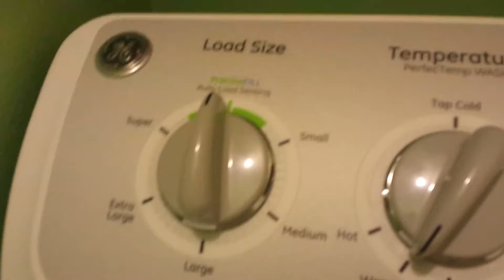FYI Beware! Energy Star Washer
Any Energy Star washer uses about half the water of a non ES. The tub may be large capacity but it will only fill part way.  This one is a 3.9. I also uploaded a video of the same model in Non- Energy Star so you could see the difference in water levels. Same washers both set to the highest levels. You can only wash a half of a load in the same size tub. How does that save energy if you have to do 2 loads for every one you can do in a non Energy Star?